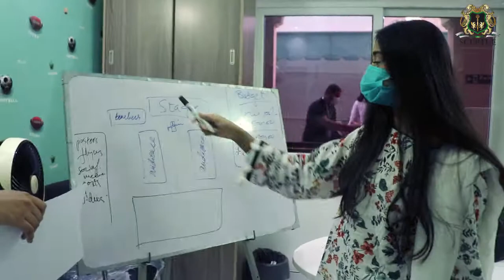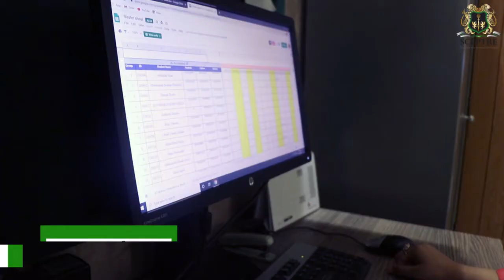Sceptre College has introduced a paid Internship Program for its Alumni.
Sceptre College has introduced a paid Internship Program for its Alumni to help them gain professional work experience in a safe and structured environment with help from experts. Internees get to practice industry skills while also learning how to work.
The aim of this Internship is to help students master professional soft skills such as communication, punctuality and time management. These are skills that are key for success at a University or in an job, and are highly sought after by companies.
We are happy to help our students get FUTURE READY so that they can face the professional world well prepared.